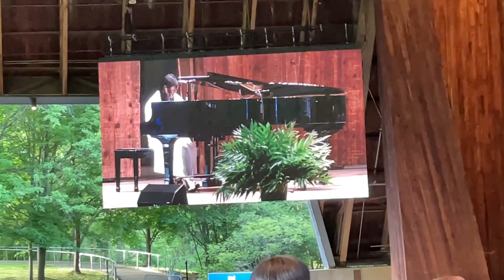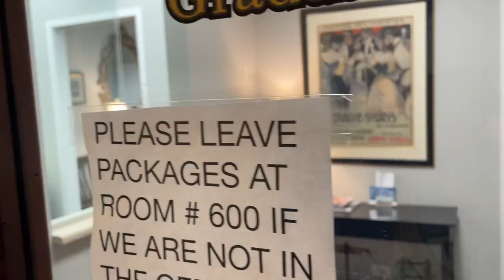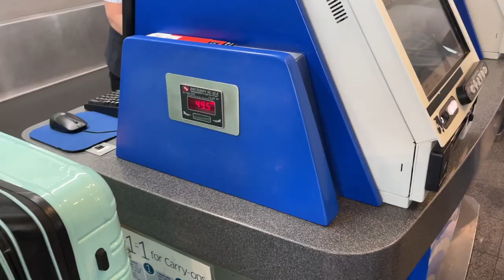Great Danes Say Bye to Jonas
Our last video with Jonas, our Norwegian exchange student.  We had him for nearly 10 months and it went fantastic.  He loved the dogs and they loved him.

GreatDaneChannel

or here: Dogbed4less.com
Dogbeds4less.com